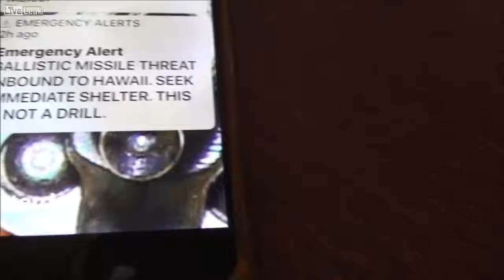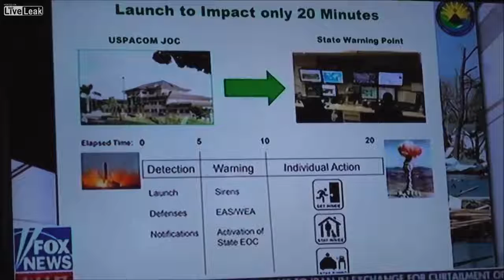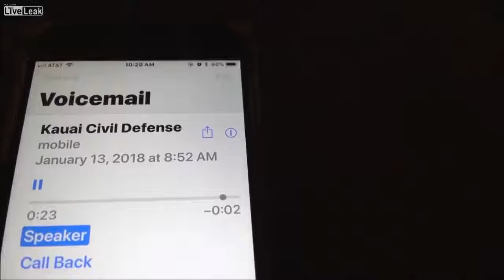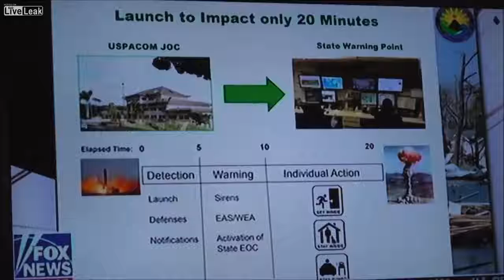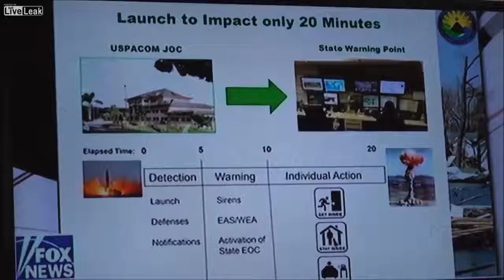Hawaii Nuclear Missile Attack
So this morning I awoke to find out that Rocket Boy was attacking us... Enjoy!